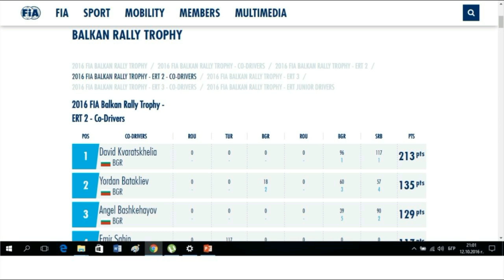P.STAYKOV-DAVIDONE (WINNERS OF BULGARIAN RALLY CHAPMIONSHIP 2016 )